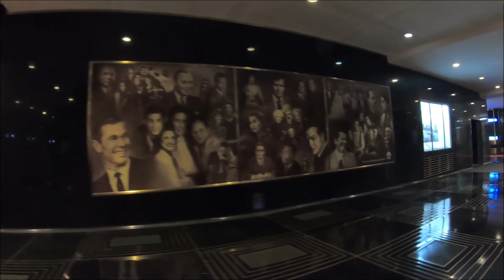Inside Rockefeller Center - NYC - July 2020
A walk around the inside of Rockefeller Center. Entering on 48th Street, down to the concourse, the 1st-floor lobby/shopping areas, outside to the Plaza, and up 48th Street.  July 9, 2020.

00:00 Concourse
04:48 First Floor
09:21 Rockefeller Plaza
11:00 48th Street